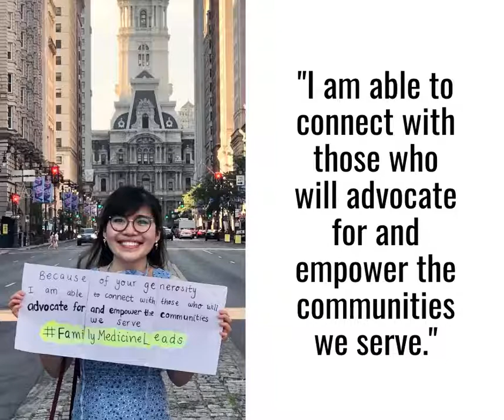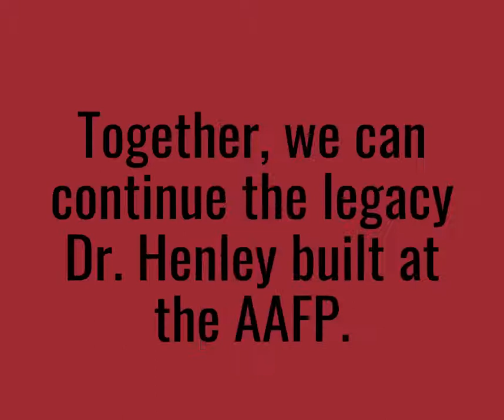Because of your generosity...Family Medicine Leads Scholarship Recipients Say Thank You